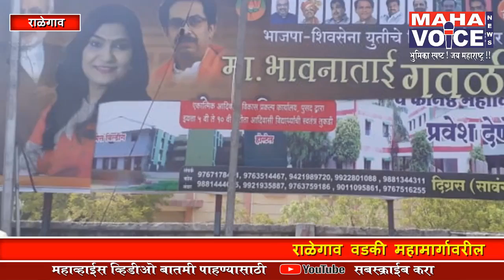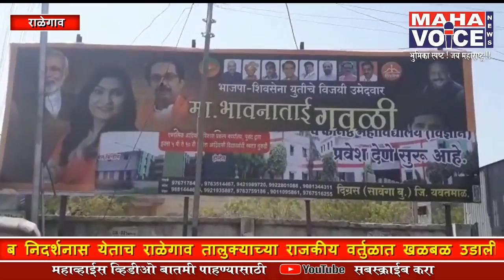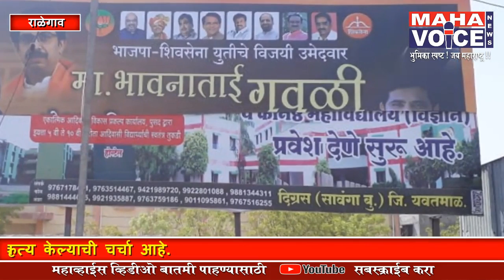खासदार भावना गवळी यांचे शुभेच्छा बॅनर फाडले...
भाजपातील अंतर्गत वाद की समाजकंटकांचे कृत्ययाचीच राळेगाव तालुक्यात चर्चा.

 भाजपाकडून विधानसभे करीता इच्छुक नितीन मडावीना केले  लक्ष.

anc... राळेगाव वडकी महामार्गावरील  दर्शनी भागावर लावलेले नवनिर्वाचित खासदार भावनाताई गवळी यांना विजयाच्या शुभेच्छा देणारे   बॅनर  अज्ञात इसमाने  फाडले.  आज ही बाब निदर्शनास येताच राळेगाव तालुक्याच्या राजकीय वर्तुळात खळबळ उडाली आहे. एकीकडे भाजपातील अंतर्गत वादातून ही घटना   घडल्याची चर्चा असून दुसरीकडे कुणातरी समाजकंटकाने मुद्दामून हे कृत्य केल्याची चर्चा आहे.

anc.. राळेगाव विधानसभा मतदारसंघातून भाजप कडून  वर्धा जिल्हा परिषदेचे अध्यक्ष नितीन मडावी  हे  तिकीट मागण्याकरिता इच्छुक आहे. भाजपा ती  एक गट नितीन मडावी करता प्रयत्न करत असून,  तालुक्यातील कार्यकर्त्यांच्या भेटीगाठी घेणे त्यांनी सुरू केले आहे. भाजपचा मित्रपक्ष असणाऱ्या शिवसेनेचा खासदार भावनाताई गवळी यांचा यवतमाळ-वाशीम मतदारसंघातून प्रचंड बहुमताने विजय झाला. या विजयाबाबत  नितीन मडावी यांनी राळेगाव शहराच्या मुख्य मार्गावर मोठे शुभेच्छा बॅनर लावले. काल रात्री अज्ञात इसमाने हे बॅनर फाडले. विशेष म्हणजे या बॅनर वरील खासदार भावना गवळी व भाजपा शिवसेनेचे  वरिष्ठ नेते यांचे फोटो सुस्थितीत राहतील याची दक्षता घेत केवळ नितीन मडावी व इतरांचे बॅनर वरील फोटो फाडण्यात आले.या बाबत आमदार प्रा.अशोक उईके यांची प्रतिक्रिया घेतली असता त्यांनी बैनर फाडनण्याची घटना चुकीचीच आहे.त्याचे समर्थन करणार नाही, मात्र भाजपा हा शिस्तप्रिय पक्ष आहे.प्रत्येक जिल्ह्याच्या कार्यकर्त्यांनी त्यांच्या जिल्ह्यात काम करावे.आम्ही मित्र पक्ष म्हणून ताईचे ईमाने ईतबारे काम केले.तेव्हा हे कुठे होते.आज विजयाचे श्रेय घेण्याकरिता ही मंडळी बैनर लावत असतील तर तेही चूकच आहे.अशी प्रतिक्रिया व्यक्त केली.अँडहोकेट प्रफुल्ल चौव्हाण यांनी आंम्हाला माहीती आहे बैनर कोणी फाडले योग्य वेळी याचे योग्य उत्तर देऊ अशी भावना व्यक्त केली.

महाव्हाईस साठी
अक्षय काळे
राळेगाव (2/3 वीडियो व काही फोटो आहे.)